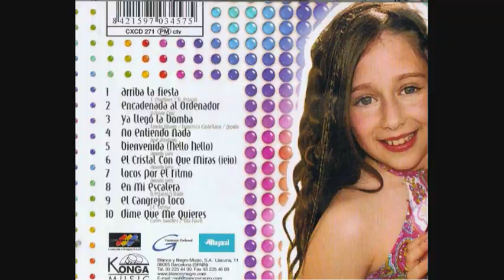Elena Rivera Bienvenidahello hello